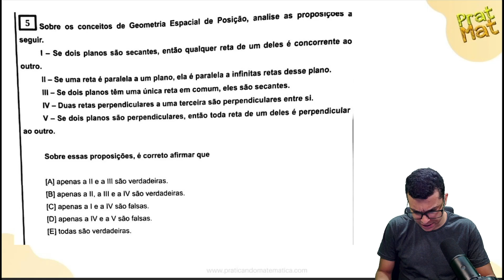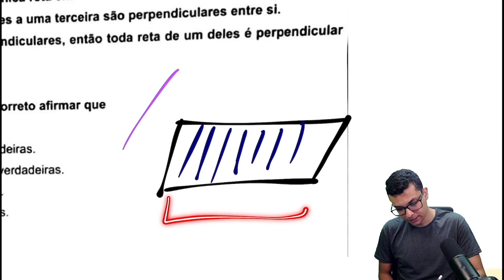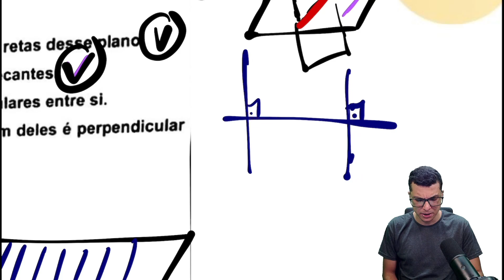CAIU NA ESPCEX 2022!! GEOMETRIA ESPACIAL DE POSIÇÃO !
Você não sabe Matemática para ESPCEX?

Quando vê uma questão da ESPCEX  e começa a tremer?

Então você precisa aprender com esse vídeo onde o Prof.Maicon irá resolver uma

Você terá um passo a passo para aprender a Interpretar os problemas e tirar de letra qualquer questão da ESPCEX.

Agora basta dar o play no vídeo e aprender os segredos da Matemática para prova da ESPCEX

🔴 Playlists para você Aprender Matemática para ESPCEX

► MATEMÁTICA PARA CONCURSOS MILITARES

sobre os conceitos de Geometria Espacial de Posição, analiso do proposiyuto a
1 - Se dois planos são secantes, então qualquer reta de um deles é concorrente ao
II - Se uma reta é paralela a um plano, ela é paralela a infinitas retas desse plano.
Ill - Se dois planos têm uma única reta em comum, eles são secantes.
IV - Duas retas perpendiculares a uma terceira são perpendiculares entre si.
V - Se dois planos são perpendiculares, então toda reta de um deles é perpendicular
Sobre essas proposições, é correto afirmar que
[A] apenas a Il e a Ill são verdadeiras.
[B] apenas a Il, a Ill e a IV são verdadeiras.
[C] apenas a l e a IV são falsas.
[D] apenas a IV e a V são falsas.
[E] todas são verdadeiras.